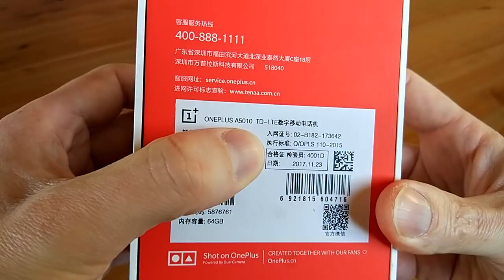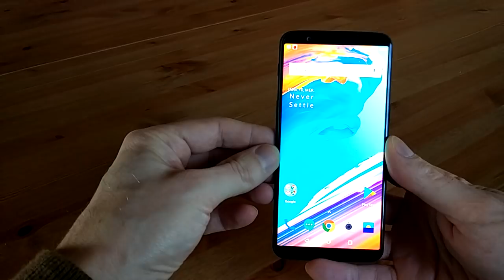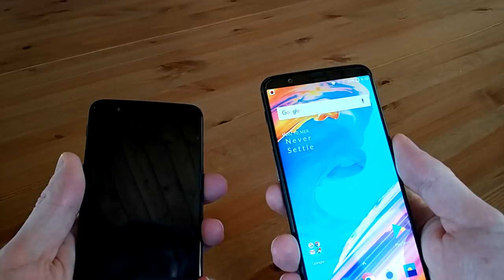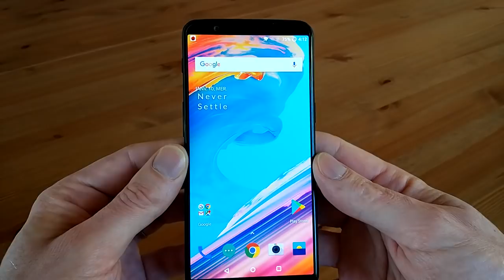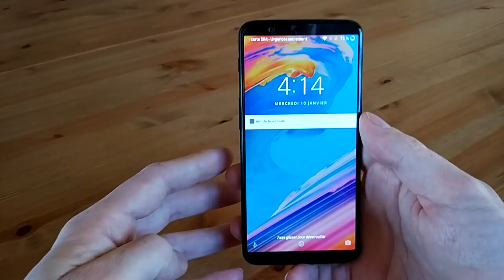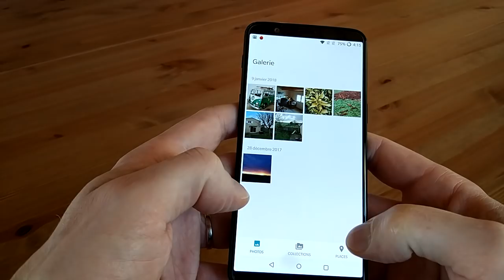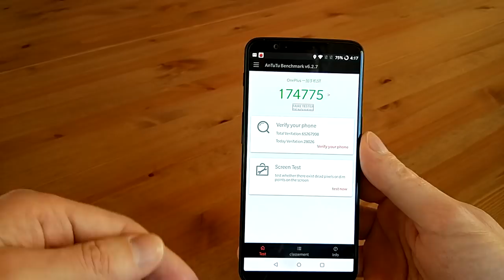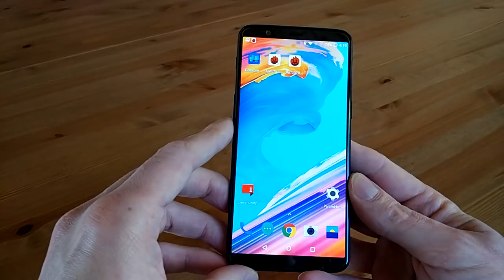Présentation du OnePlus 5T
Prise en main du OnePlus 5T et avis.

Caractéristiques :
OS : Oxygen OS 4.7 basé sur Android 7.1.1 Nougat
Taille de l'écran : 6,01 pouces
Type d'écran : Optic AMOLED 18:9
Résolution de l'écran : Full HD+ 2160 x 1080 pixels
Processeur : Qualcomm MSM8998 Snapdragon 835
Puce graphique : Adreno 540
Mémoire : 6 / 8 Go
Mémoire interne : 64 / 128 Go
Extensible par Micro SD : Non
Appareil photo : Sony IMX398 16 mpx + Sony IMX376 20 mpx f/1.7
Appareil photo avant : Sony IMX371 16 mpx f/2.0
Double SIM : 2 x Nano SIM
Réseau : Compatible 2G/3G/3G+/H+/4G
Fréquences : 2G : 850/900/1800/1900MHz - 3G : 850/900/1900/2100 MHz - 4G : 700/800/1800/2100/2600 MHz
WiFi : Wi-Fi 802.11 a/b/g/n/ac
Bluetooth : 5.0, A2DP, LE, aptX HD
NFC : Oui
Capteur d'empreintes digitales : Oui, au dos
Gestes rapides : Oui
Connectivité : 5.0, A2DP, LE, aptX HD
Batterie : 3300 mAh
Dimensions : 156.1 x 75 x 7.3 mm
Poids : 162 grammes